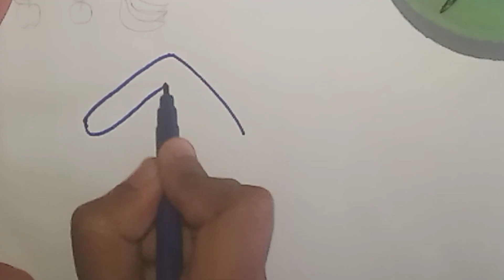House Drawing ||Drawing, Colouring of house for kids ||ABCD rhymes for kids and toddlers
House Drawing ||Drawing, Colouring of house for kids and toddlers ||ABCD rhymes for kids and toddlers

Hello... present video is about drawing the cute house and color it  👍